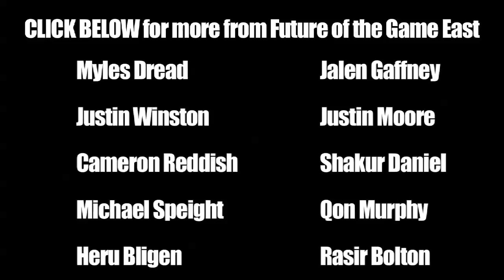2012 John Lucas Future of the Game East - Top 10 Players - Myles Dread, Michael Speight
The 2012 John Lucas Future of the Game East camp in Hampton Virginia showcased the talents of some of the top middle school players in the country.  The top 10 players included Myles Dread, Michael Speight,Justin Winston, Cameron Reddish, Heru Bligen, Justin Moore, Shakur Daniel, Jalen Gaffney, Rasir Bolton, and Qon Murphy.  For a full write up on the event